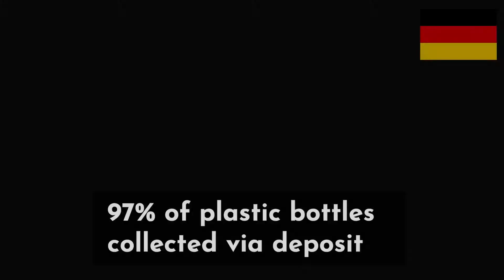How does Europe Recycle Plastic? Facts & Figures (part 1)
Want to find out more about how plastics are recycled in Europe? In this video, you will find a snapshot of some of the facts and figures, campaigns, initiatives, and projects on plastics recycling from European countries.

Continue the rest of the exploration through Europe by visiting our Facebook

Here you will find out which are Europe’s top performers of plastics recycling and discover interesting recycling initiatives implemented throughout Europe.